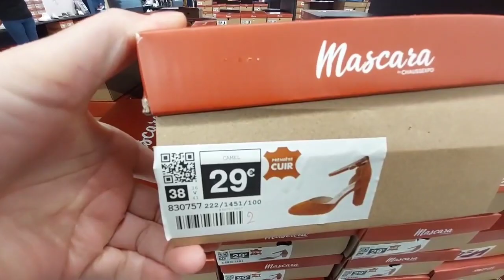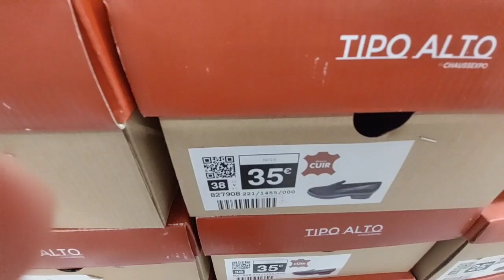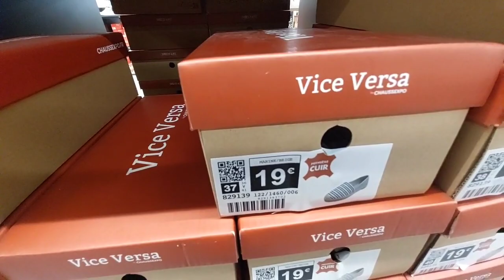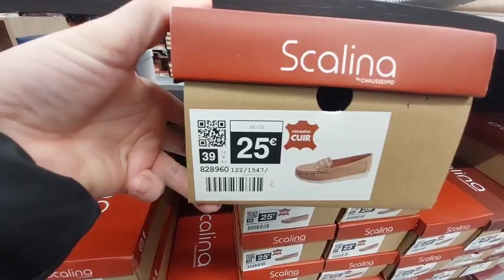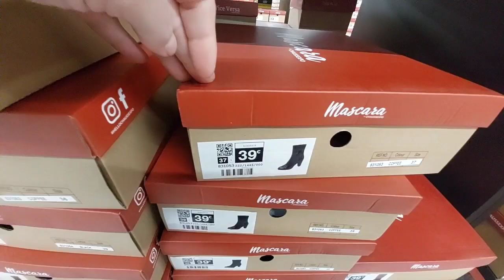خرجت نبدل الجو تالقيت راسي ف مكازا ديال السبابط وشاركت معاكم تشكيلات للقيت👠👜